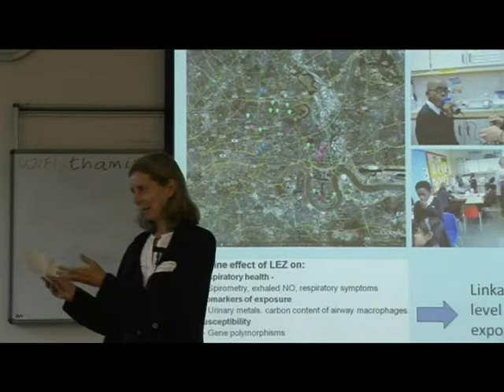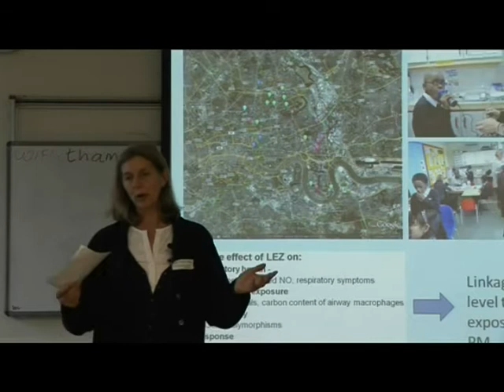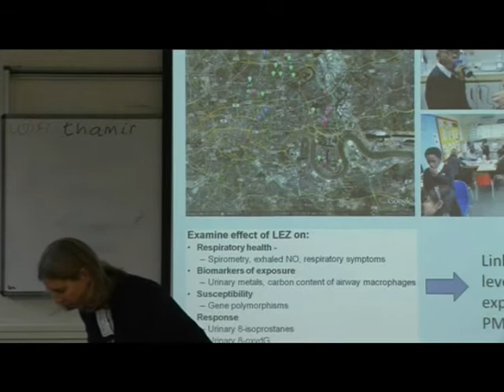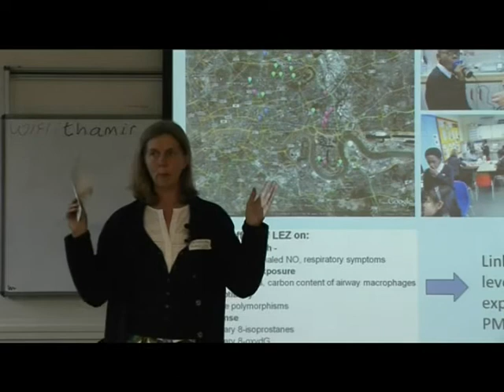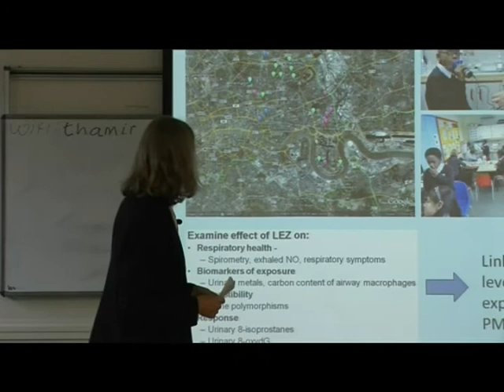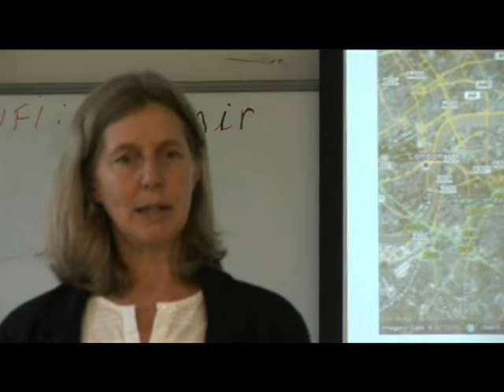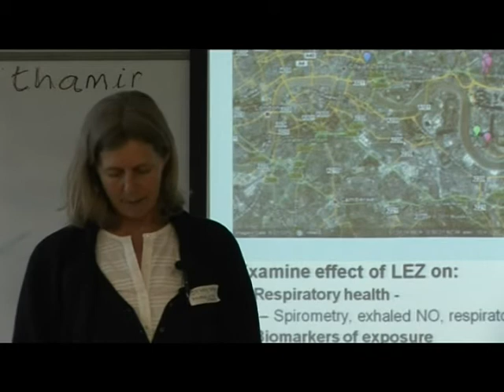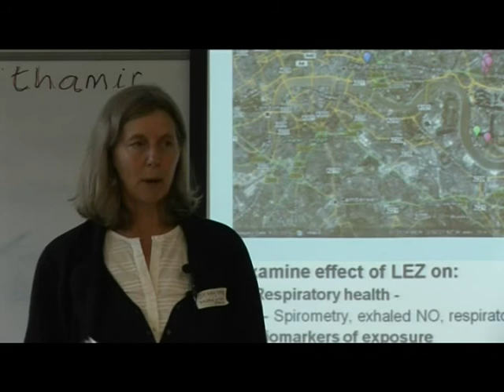London air : the politics, the vision (Cities for Clean Air : London 2012)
Jenny Bates, Friends of the Earth (England & Wales) Campaigner for London discusses air quality and campaigning for better air quality in London at 'Cities for Clean Air : London 2012' on 14 July 2012 at University London Union.